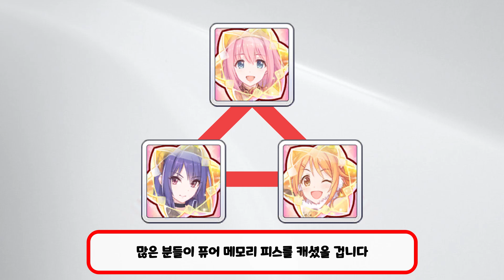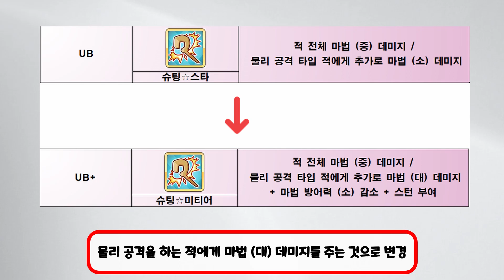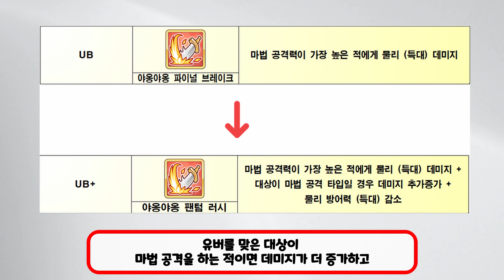[프린세스 커넥트 리다이브] 6성 탐구 - 하츠네, 타마키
프린세스 커넥트 리다이브 등장 캐릭터

하츠네, 타마키의 6성 개화에 대한 탐구입니다

영상 시청해주시는 여러분들 모두 감사합니다.